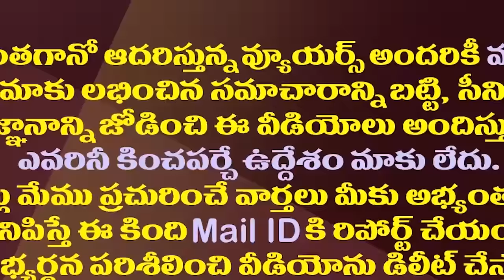రఘురామకు చెక్ పెట్టడంలో జగన్ సూపర్ సక్సెస్| All Doors Were Closed To MP Raghurama Ahead Of Elections